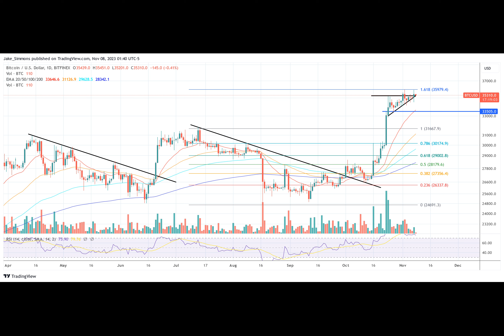XRP Lawyer Says Bitcoin Price Of $220,000 ‘Might Not Be So Crazy’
Have you ever wondered what the future holds for Bitcoin? Will it continue to rise in value or will it eventually fizzle out? Well, according to John Deaton, a lawyer known for his advocacy of XRP, there may be a perfect storm brewing that could send Bitcoin's price soaring.